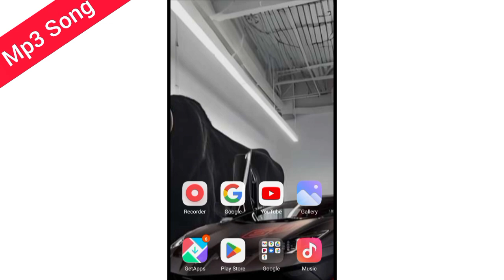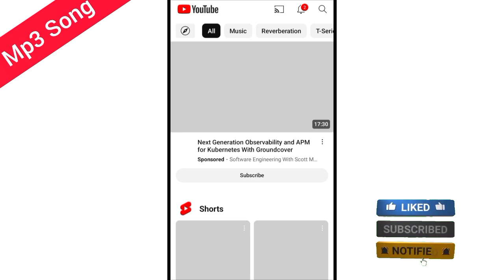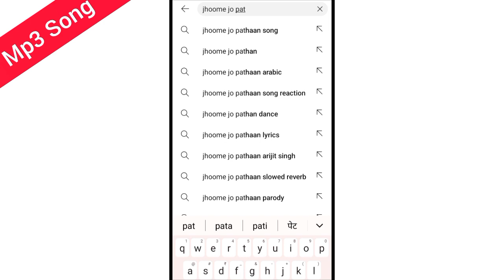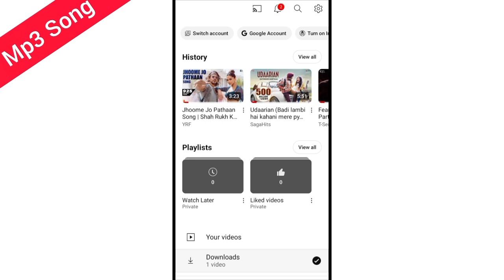How To Download Mp3 Song 2024 | Mp3 Song Kaise Download Karen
Mp3 gana kaise download karen | mp3 song kaise download karen | mp3 song download kaise karen

humne es video me bataya hai ki aap log kisi bhi mp3 song ko kaise download kar skte hai mob phone me simple tareeke se mp3 2024

mp3 song download kaise kare
google se mp3 song kaise download kare
audio song kaise download kare
song download kaise kare
music download kaise kare
audio song download kaise kare
youtube se gana kaise download karen
gana download kaise karte hain
how to download mp3 songs
how to download song
how to download audio song
how to download music
how to download gana
music download free mp3 songs
mp3 song download 2024